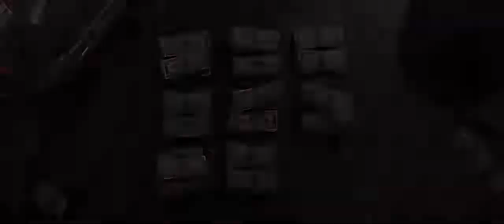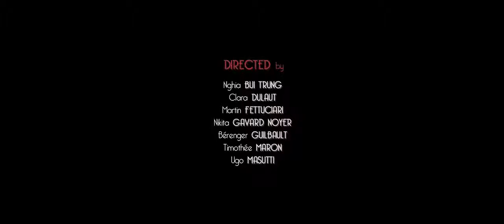CGI Animated Short Film | A Fistfull of Toffees | CGI Portal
Grandma and Grandpa, a couple of old people are trying to hold up the retirement home's cafeteria for a fistful of
Toffees. They are imagining themselves as Bonnie and Clyde, a couple of handsome and ruthless gangsters. However,

they will have to face Chantal their head nurse, as cold as impressive.

Team:
Nghia BUI TRUNG , Clara DULAUT , Martin FETTUCIARI , Nikita GAVARD,NOYER
Bérenger GUILBAULT , Timothée MARON , Ugo MASUTTI